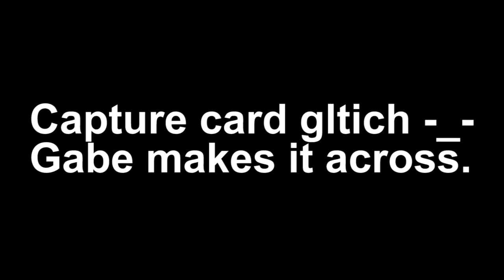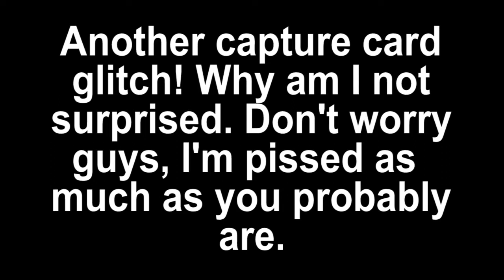The Walking Dead A New Frontier (BLIND): Episode 5 - Part 3 - SQUARE UP